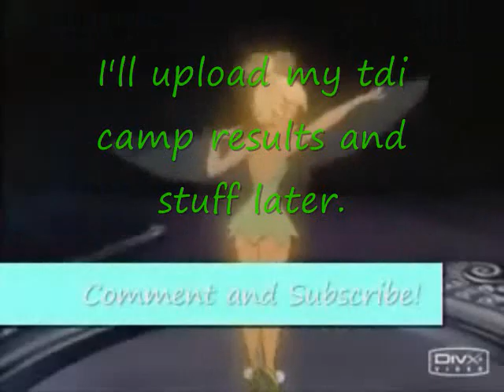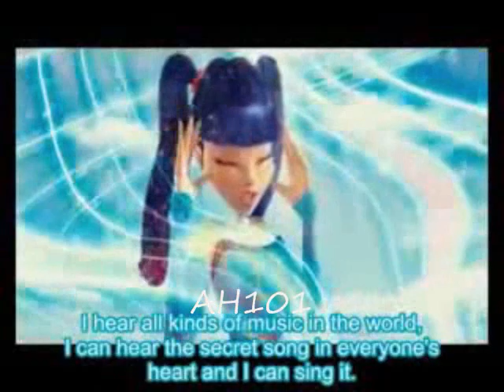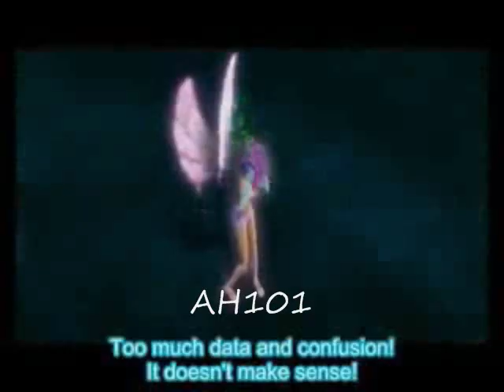Tecna and Musa's Fight